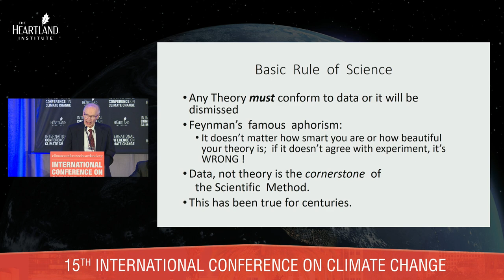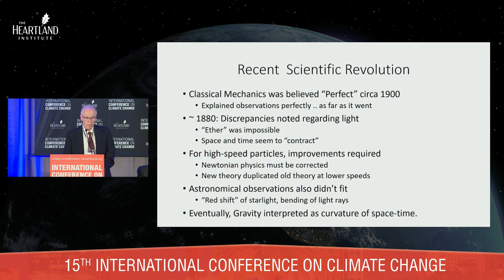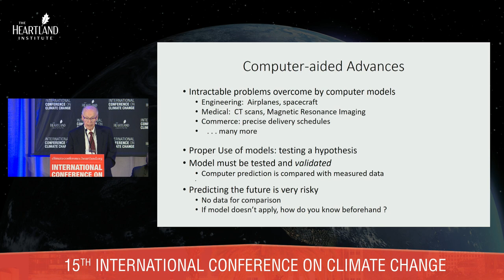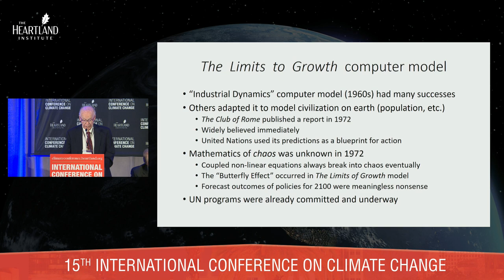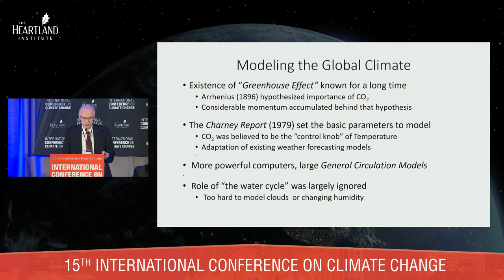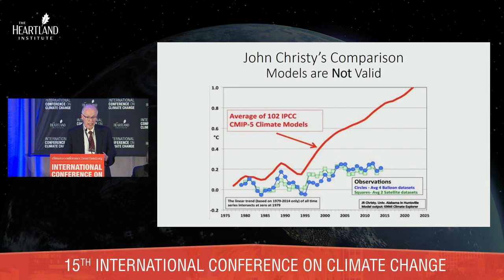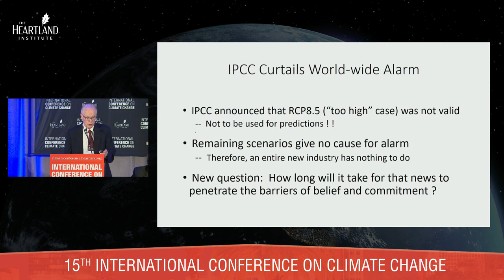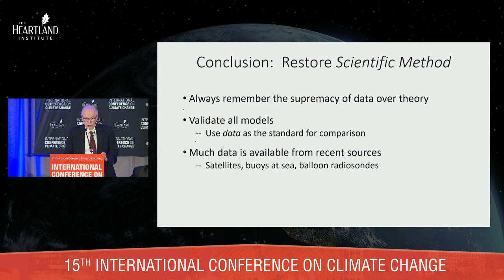In Science, Data Trumps Theory, Tom Sheahen, Ph.D.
In this Video, Tom Sheahen discusses the historic and contemporary inclination for man to discount actual data in pursuit of justifying their deeply held ideologies and models, particularly in the case of climate science. Sheahen further illustrates how such deviation from fact and unilateral enforcement of mere assumptions were used to justify climate policy that has in turn led to long lasting societal damage.  In the words of Mark Twain, "It is easier to fool a man, than to convince a man he has been fooled."